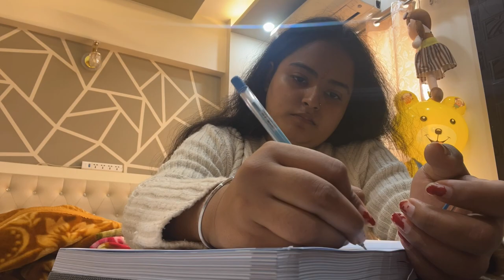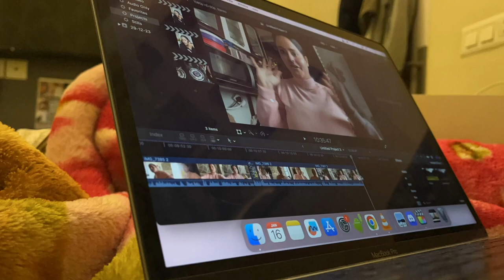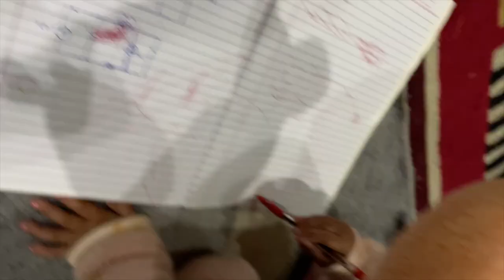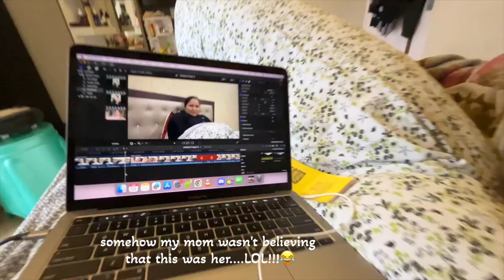Celebrated Makar Sankranti😇Failed At Makeup😰Started Driving🤩Curly Hair Routine👩‍🦱 | Soni Mishra